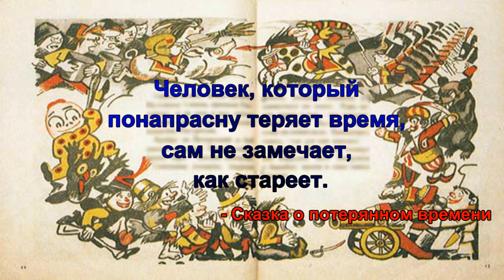Шварц Евгений Львович - лучшие цитаты из книг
Евгений Львович Шварц (9 (21) октября 1896, Казань, Российская империя — 15 января 1958, Ленинград, РСФСР, СССР) — русский советский прозаик, сценарист и поэт, драматург, журналист. Первопоходник.